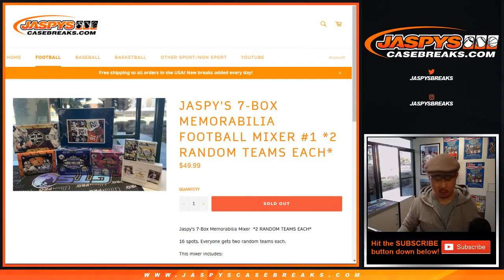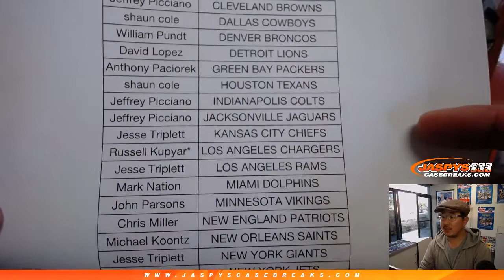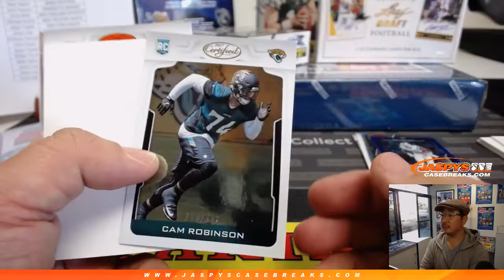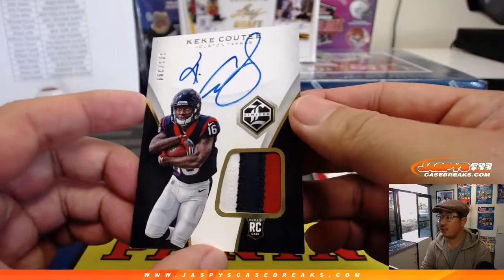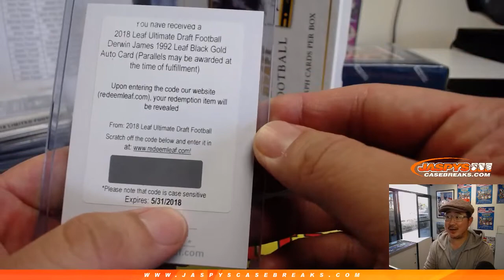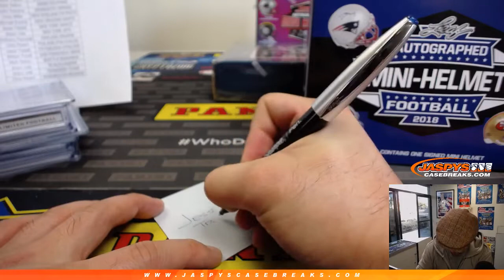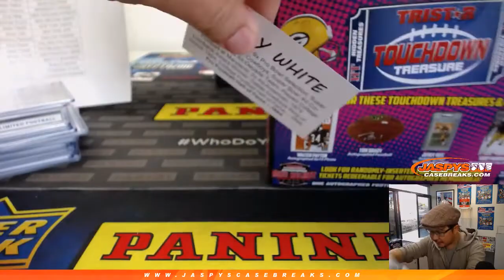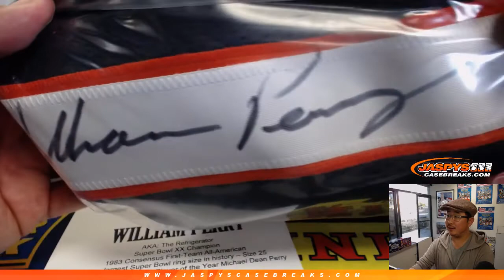W, 02/06/19 || Jaspy's 7Box Memorabilia Football Mixer RT #1